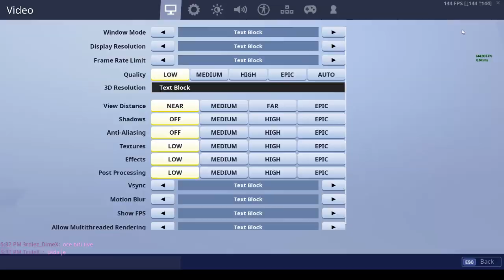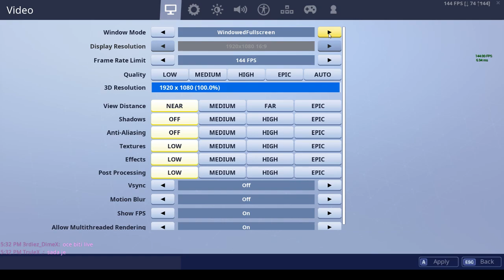Igramo Balkan Custome / FORTNITE BALKAN !dc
TOP DONATORS:
GALLASANDALLA 35$
Jevtic 6$
Boki 1$
Leoxy 1$